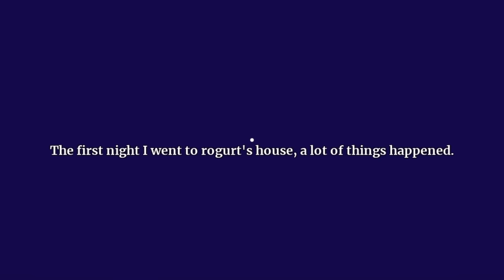The ROGURT Fan Game Got a PART 2...